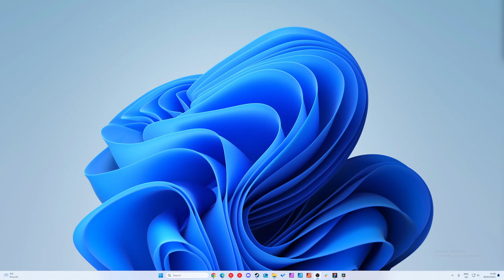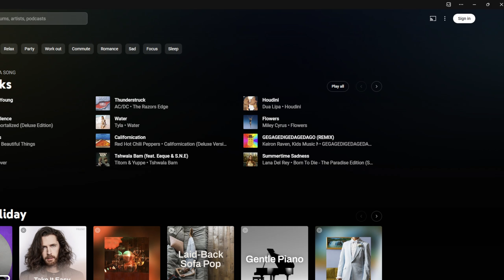Install YouTube music app in Windows with Edge!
Hey, guys, my name is Scoby Tech and in today's video, I am going to be showing you how to install the YouTube music in Edge on Windows.

Want to support me? Feel free to drop a super thanks on this video!